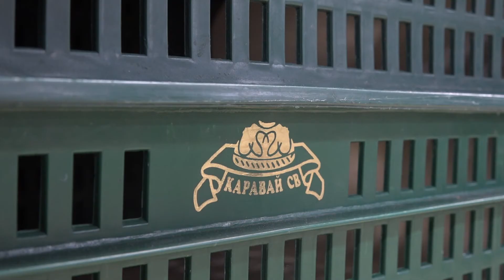Поговорили о важном. В Пушкино прошёл семинар для трудовых мигрантов и членов их семей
Сотрудникам логистического комплекса компании «Каравай-СВ» напомнили о правах, о нормах законодательства и принципах добрососедства. Такие семинары во всех муниципалитетах региона проводит Главное управление региональной безопасности Московской области совместно с Духовным управлением мусульман Подмосковья.